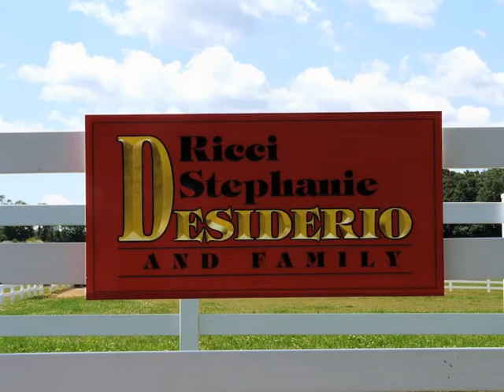Tranquillity Farm - Ricci & Stephanie Desiderio - Chester, NJ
Slideshow of Tranquillity Farm, owned and built by Ricci & Stephanie Desiderio and family in Chester, New Jersey.

State-of-the-art boarding, training, breeding, sales and lesson equine facility.